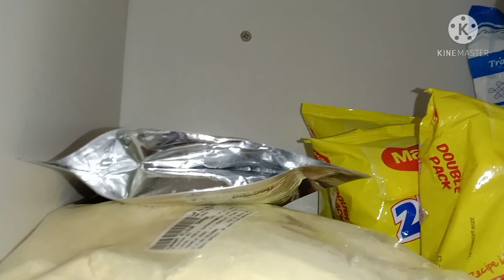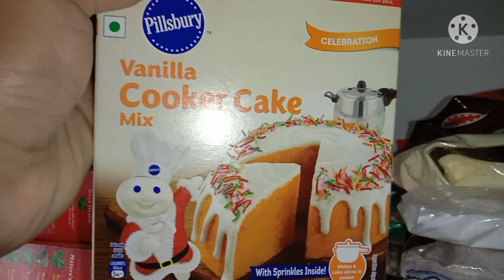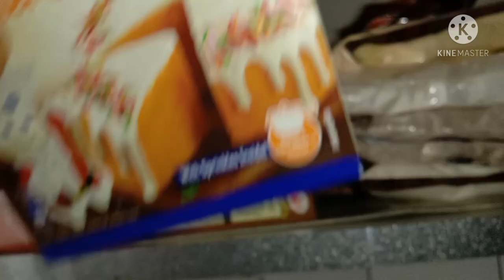ಕಿಚನ್ ಕ್ಲೀನಿಂಗ್ ಕೆಲಸ||ಜೊತೆಗೆ ತರಕಾರಿ ಕುರ್ಮ||ಈ ಕೋರೋನಾ ದಲ್ಲೂ ನನ್ನ ಮಗನಿಗೆ ಹೊರಗಡೆ ಆಟ ಆಡಬೇಕು ಅಂತ ನೋಡ್ರಿ.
ಮೊದಲನೇ ಸಲ ನನ್ನ ಚಾನಲನ್ನು ನೋಡ್ತಾ ಇದ್ರೆ ಸಬ್ಸ್ಕ್ರೈಬ್ ಮಾಡಿಕೊಳ್ಳಿ ಸಪ್ಪೋರ್ಟ್ ಮಾಡಿ. ನನ್ನ ಚಾನೆಲ್ನಲ್ಲಿ ಕಿಚನ್ ಟಿಪ್ಸ್, ಬ್ಯೂಟಿ ಟಿಪ್ಸ್ , vlogs ನೋಡಬಹುದು ಧನ್ಯವಾದಗಳು 💕